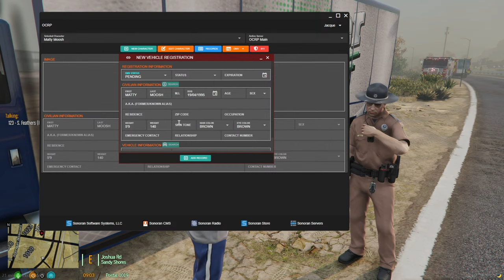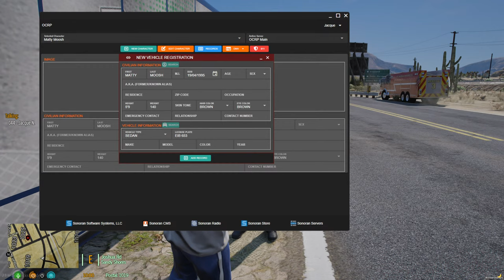Moose On The Loose in OCRP! | GTA RP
Join Matty 'The Moose' Moosh on a series of increasingly chaotic events in the first 3 hours of this stream before we switch to law enforcement for the final stretch to help out a very busy Blaine County Sheriff Office.